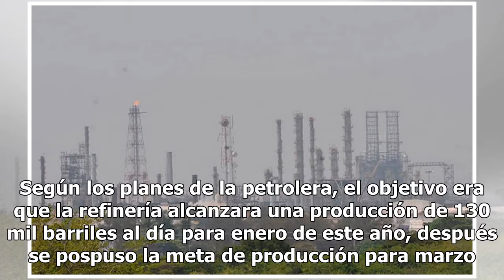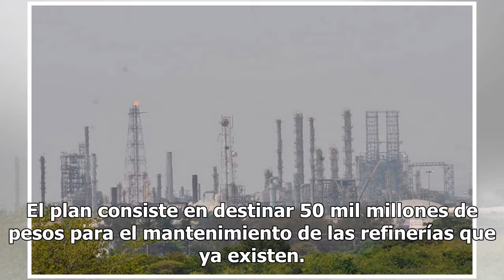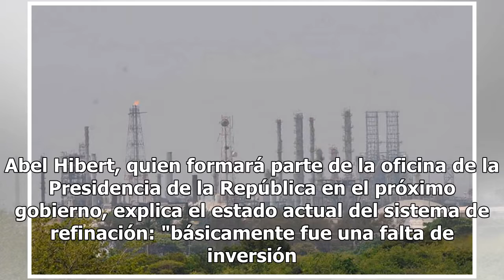Toca fondo refinería de Ciudad Madero, elabora 26 barriles diarios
La producción de la refinería Francisco I. Madero de Tamaulipas tocó fondo. En septiembre produjo en promedio 26 barriles diarios de petrolíferos. La capacidad de procesamiento de la planta con más de un siglo de operaciones es de 190 mil barriles por día. Sin embargo, debido a las complicaciones de...